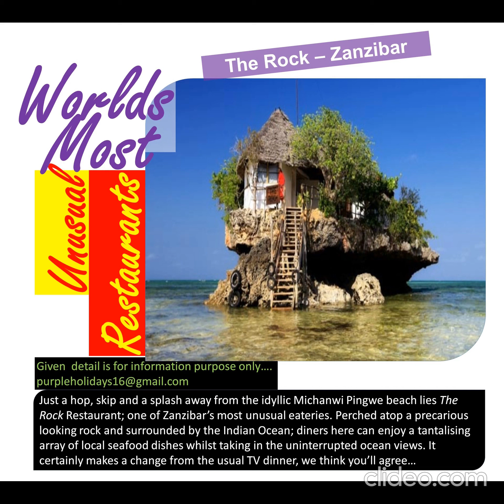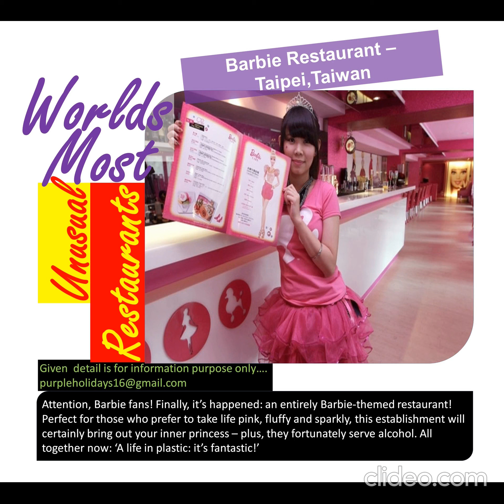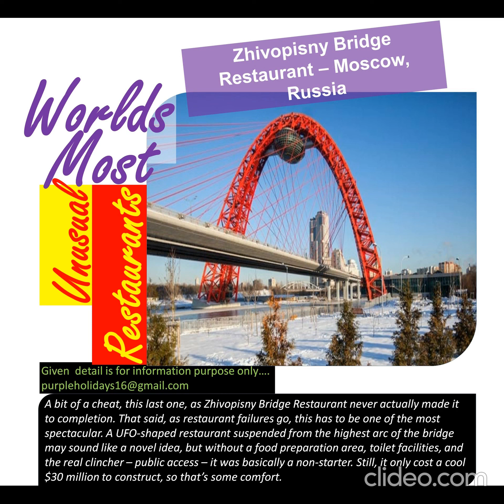worlds most unusual restaurants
Purple Holidays
Turn Your Travel Dreams to Reality